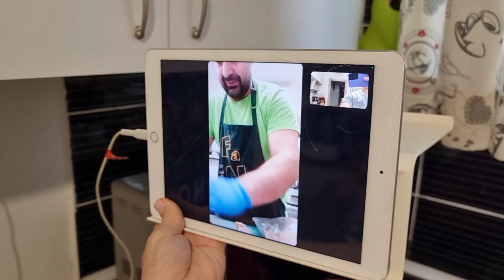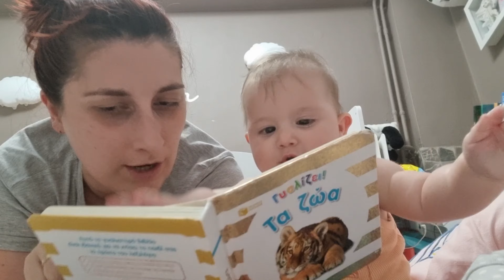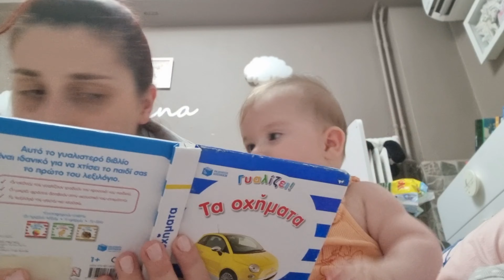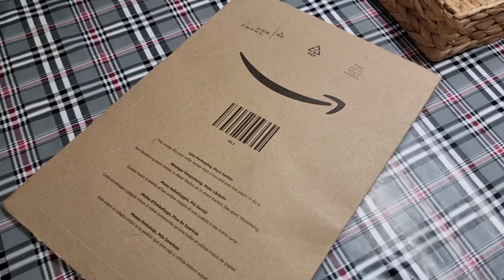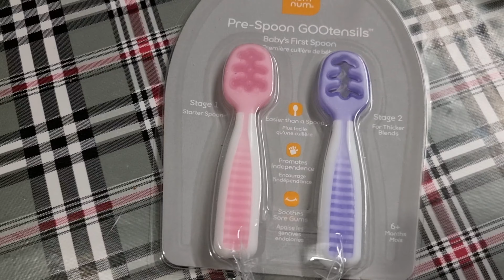Amazon ის შეკვეთა,კოვზები დანიელასთვის || მეც დამასაჩუქრეს